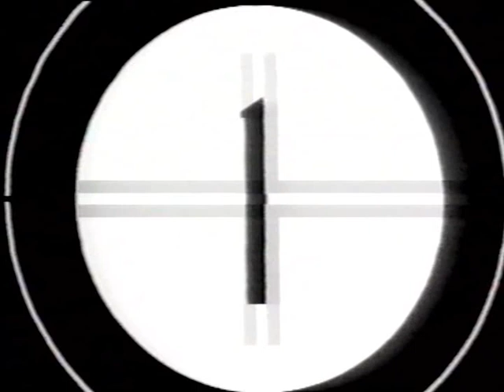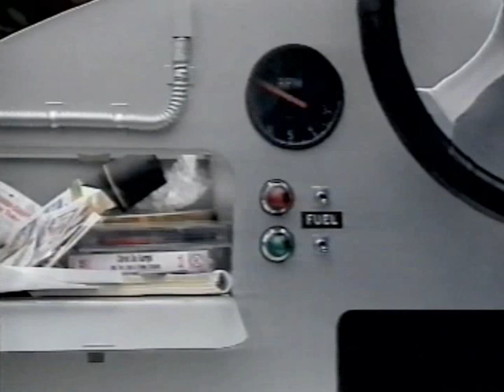It's Only TV (untransmitted pilot - 1 of 3)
Recorded in September 1992 but never transmitted, Angus Deayton hosts a  look-back at the previous seven days of TV alongside Nick Hancock and Alison Craig, and guests Tony Hawks and Clive Anderson. Also featuring an insert from Chris Morris.